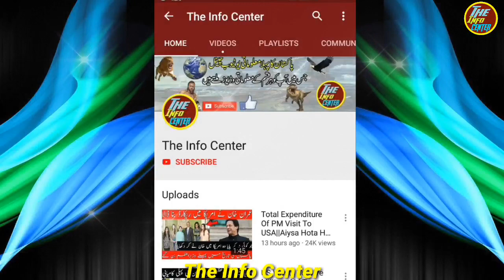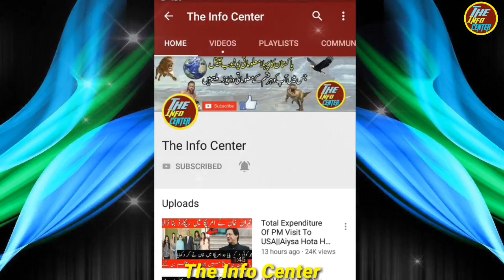Ms Dhoni May Be The Next Option For Prime Minister Nerendra Modi|Ms Dhoni Is Best Option For Pm Modi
Mahendra Singh Dhoni, commonly known as MS Dhoni, is an Indian cricketer who captained the Indian national team in limited-overs formats from 2007 to 2016 and in Test cricket from 2008 to 2014.

mtkhan535@gmail. com